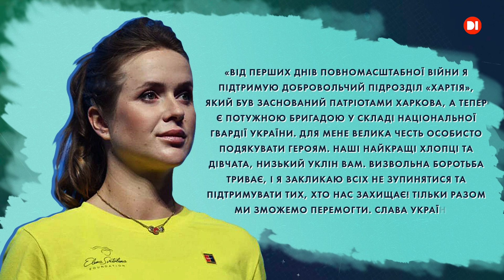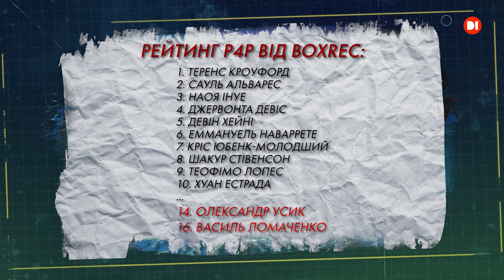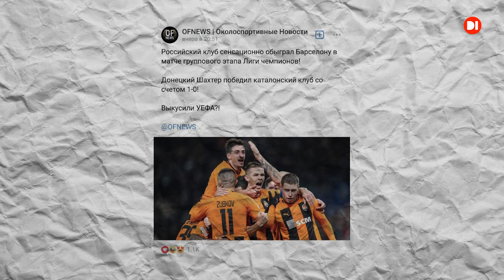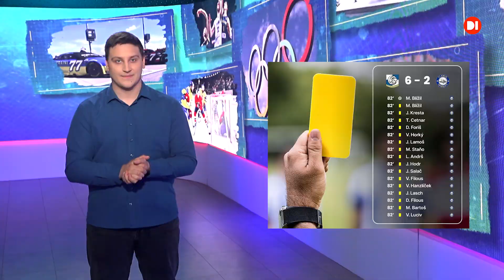"Сходження": огляд матчів «Шахтаря» та «Зорі» у єврокубках, дебютанти у складі збірної?!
Сьогодні у випуску розкажемо вам про заявку головної команди країни, та дебют двох гравців. Як зіграли наші клуби у Європі? Коли відбудеться бій Усика проти Фʼюрі, а також як Еліна Світоліна допомагає українським військовим? Про це та багато чого іншого, у програмі «Сходження» на D1.